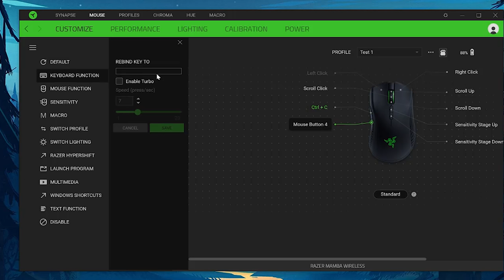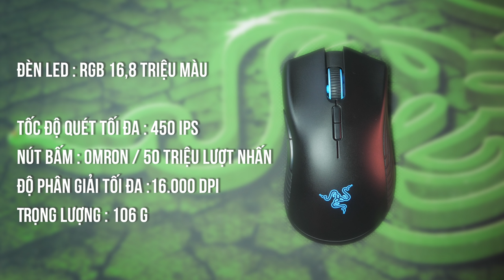Razer Mamba Wireless - Lần này, Razer Đã Làm ĐÚNG!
Từ lâu nay chuột không dây bị "kì thị" không dành cho game thủ chuyện nghiệp bởi sự vướng víu khi mang đi on lan hay mắt đọc không tốt, Razer Mamba Wireless ( 2018 ) đã định nghĩa lại điều đó..

+ Showroom 1: Số 129+131 Lê Thanh Nghị - Hai Bà Trưng - Hà Nội
+ Showroom 2: Số 43 Thái Hà - Trung Liệt - Đống Đa - Hà Nội
+ Showroom 3: A1-6, Lô 8A Lê Hồng Phong - Ngô Quyền - Hải Phòng
+ Showroom 4: Số 57 Nguyễn Văn Huyên- Cầu Giấy - Hà Nội
+ Showroom 5: Số 511+513 Quang Trung, Phú La, Hà Đông Hà Nội
+ Showroom 6: Số 520 Đường Cách Mạng Tháng Tám - Quận 3 - TP. Hồ Chí Minh
+ Bán hàng trực tuyến: 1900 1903 nhánh số 1